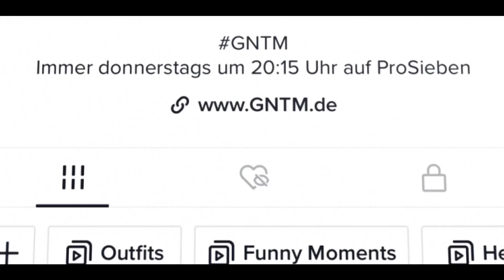GMNT Follow Us Spot | Mai 2022 (ProSieben)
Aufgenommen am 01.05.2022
Full-HD Clip
Du hast einen Clip im Fernsehen gesehen, den du haben willst? Vielleicht hab ich ihn. Frag einfach in den Kommentaren.